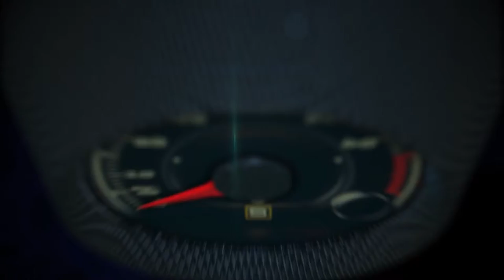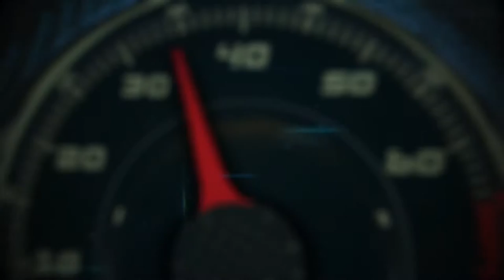2016 Chevrolet full line up at General Motors Headquarters in Detroit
2016 Chevrolet full line up at General Motors Headquarters in Detroit